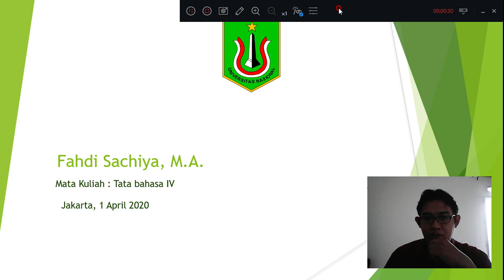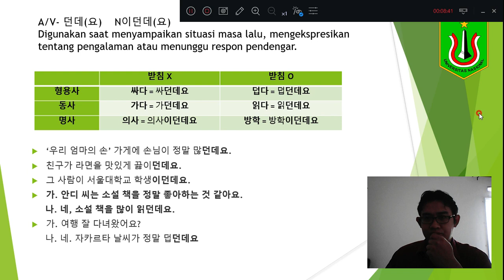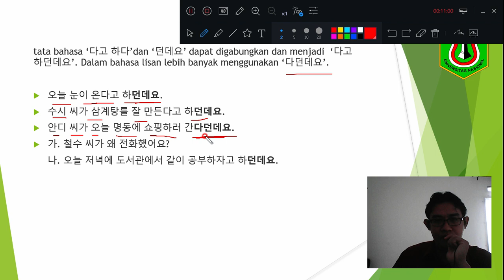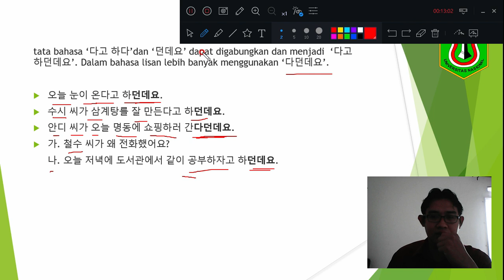던데요 korean grammar